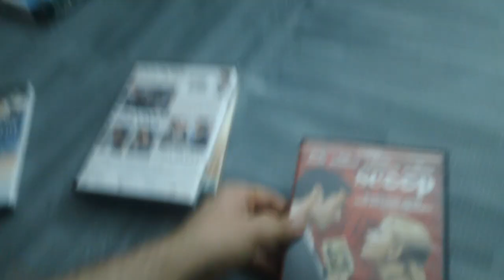Scoop (2006) DVD Review